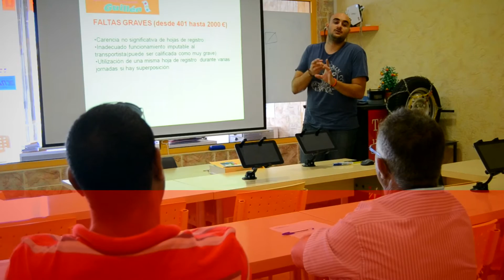Autoescuela Guillén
Autoescuela y Centro de Formación con más de 30 años de experiencia: ¿Qué curso buscas? CAP, ADR, carretillero, manipulador de alimentos, conducción eficiente, inglés, administración... Todo lo que busques para tu formación lo encontrarás en Autoescuela Guillén, con la experiencia de una gran compañía y la confianza de una empresa familiar.